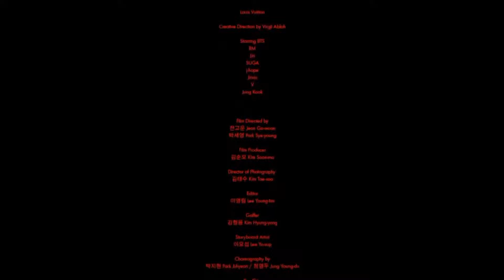BTS x Louis Vuitton Fashion Show (BTS ONLY cut)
BTS News Update | BTS x Louis Vuitton Fashion Show BTS Butter Permission to Dance MV Teaser Concept Photo

BTS Men's Fall-Winter 2021 Show in Seoul with House Ambassadors BTS | LOUIS VUITTON

This is an educational channel which give informations about K-POP groups and Idols.
BTS KERALA ARMY WARRIORS - MALAYALAM